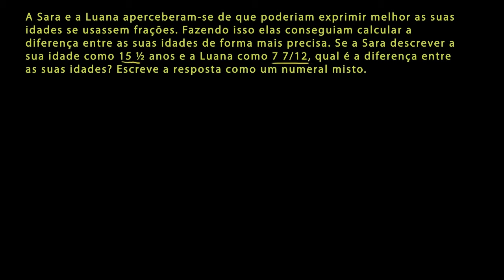Problema com subtração de números mistos - Khan Academy em português (5º ano)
Vídeo original: Subtracting mixed numbers word problem